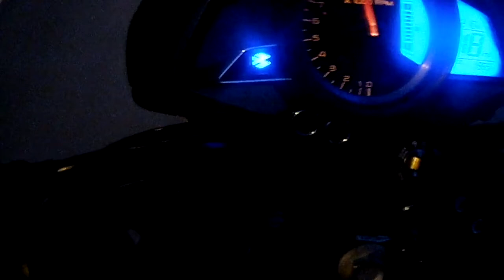PULSAR 200 NS TOP SPEED DENEME(KALBİ OLAN TELEFONU YERE BIRAKSIN)